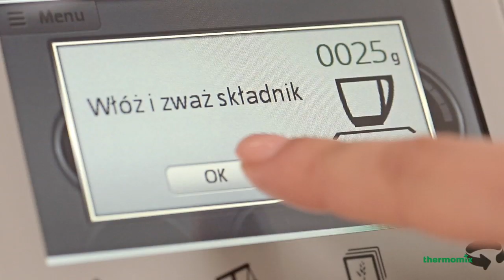Jak ważyć - Thermomix ® TM5 PL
Nowe urządzenie Thermomix ® TM5 jest idealne do prac kuchennych, które wymagają dokładnych ilości składników.
Dzięki wbudowanej wadze można zważyć wszystkie produkty bezpośrednio w naczyniu miksującym podczas gotowania lub miksowania.
Wystarczy ponownie ustawić wagę za pomocą przycisku tary, aby zważyć każdy produkt jeden po drugim.
W nowym urządzeniu Thermomix ® TM5 waga może być używana także podczas pracy silnika, dlatego też można ważyć produkty podczas miksowania lub gotowania.
Odkryj jeszcze więcej możliwości i funkcji nowego urządzenia Thermomix ® TM5 i zamów prezentację